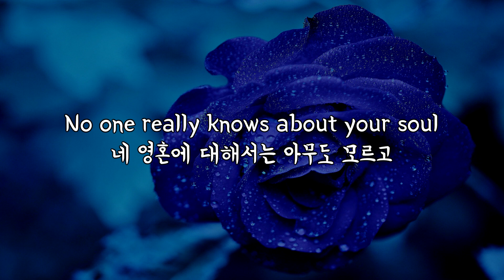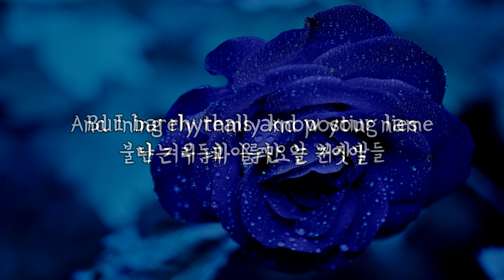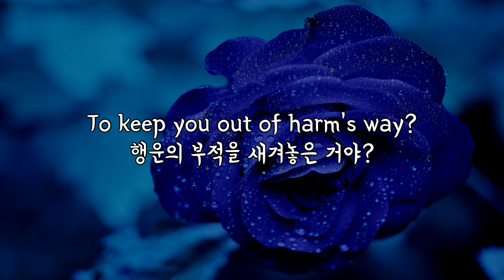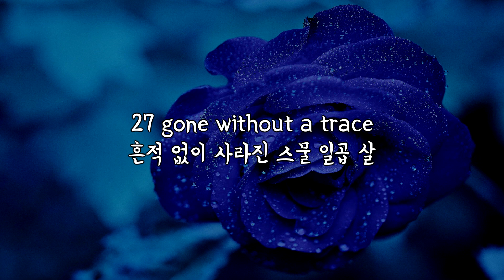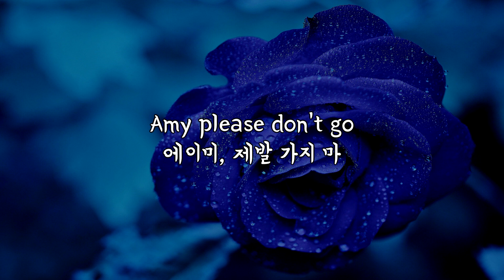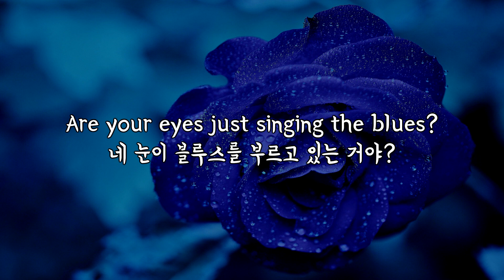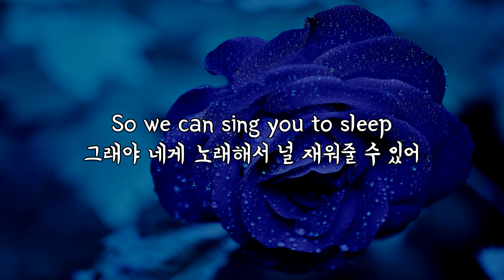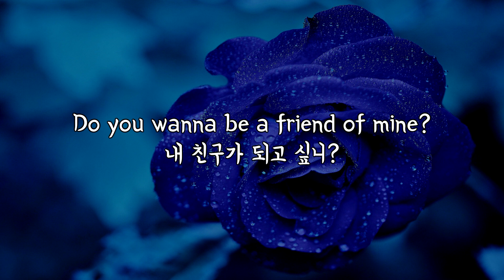(한글 번역) Green Day - Amy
2011년에 세상을 떠난 에이미 와인하우스를 위한 그린 데이의 추모곡

Lyrics:
[Verse 1]
Is your heart singing out of tune?
네 심장이 이상하게 노래하는 거야?
Are your eyes just singing the blues?
네 눈이 블루스를 부르고 있는 거야?
Dirty records from another time
또 다른 시대에서의 더러운 기록
Some blood stains on your shoes
네 신발에는 피가 얼룩져있어
No one really knows about your soul
네 영혼에 대해서는 아무도 모르고
And I barely really know your name
난 겨우 네 이름만 알 뿐이야
Burning rhythms and posting lies
불타는 리듬과 올라오는 거짓말들
And a bunch of fools drown in shame
그리고 수치심에 빠져 죽는 멍청이 여럿

[Chorus]
Amy don't you go
에이미, 가지 마
I want you around
난 네가 곁에 있어줬으면 해
Singing woah, please don't go
노래하며, 제발 가지 마
Do you wanna be a friend of mine?
내 친구가 되고 싶니?

[Verse 2]
Did you tattoo a lucky charm
아무 일도 생기지 않도록
To keep you out of harm's way?
행운의 부적을 새겨놓은 거야?
Warding off all evil signs
사악한 징후를 모두 물리치지만
But never really kept you safe
널 완벽히 지키지는 못했네
Now you're too young for the golden age
지금 넌 전성기를 누리기에는 너무 어려
'Cause the record bin's been replaced
음반 보관소가 바뀌었거든
27 gone without a trace
흔적 없이 사라진 스물 일곱 살
And you walked away from your drink
그리고 넌 술을 끊어버렸지

[Chorus]
에이미, 가지 마
Do you wanna be a friend of
내 친구가 되고...

[Bridge]
Amy please don't go
에이미, 제발 가지 마

[Verse 3]
May I have this last dance
내가 이 마지막 춤을 출 수 있을까
By chance if we should meet?
우리가 우연히 만난다면?
Can you write me a lullaby?
내게 자장가를 써 줄래?
So we can sing you to sleep
그래야 네게 노래해서 널 재워줄 수 있어